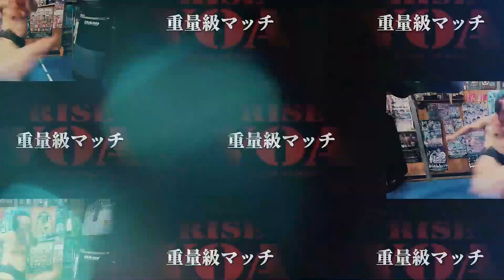藤野 匠 vs 板橋 寛／Takumi Fujino vs Hiroshi Itabashi ｜2022.5.14 RISE_VOA 【OFFICIAL】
【2022年5月14日 RISE VOA】
▼第2試合　重量級　1分30秒2R
藤野 匠（TARGET・41歳・175cm・会社経営）
板橋 寛（創心會・46歳・168cm・平田葬祭 大和しぶや斎場館長）